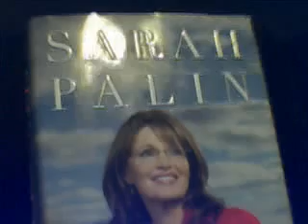CONGRESS SOLD US OUT! VOTE THEM OUT!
josephdupont's webcam video December 26, 2009, 09:56 PM